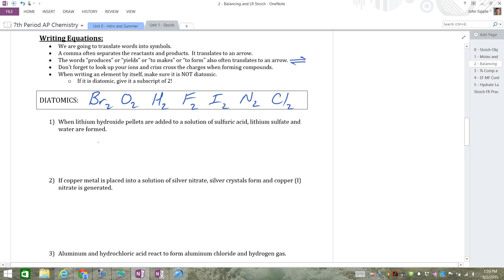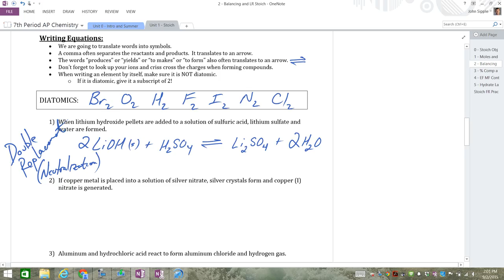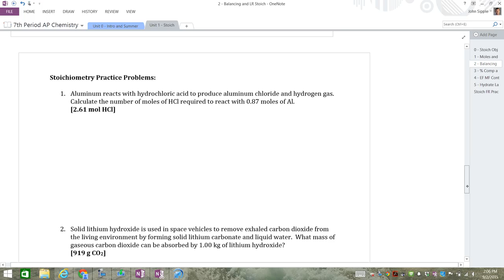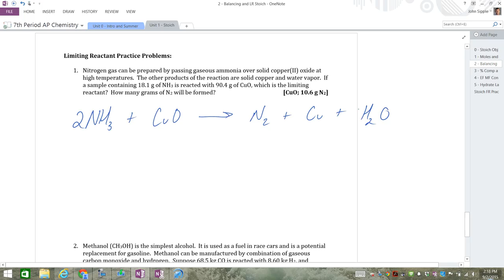9 2 15 Stoich and LR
Stoichiometry and Limiting Reactant Lecture - 7th